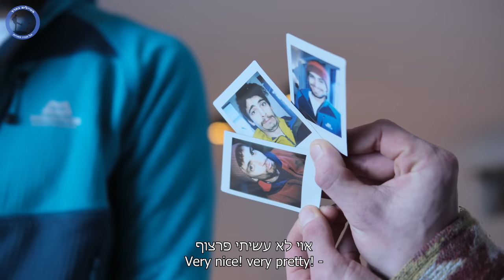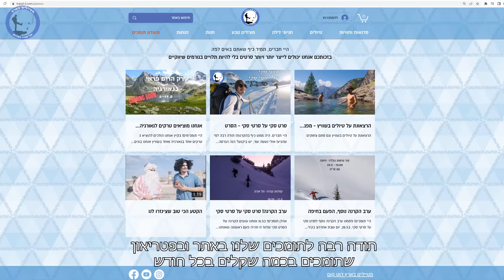סרט סקי על סרטי סקי - חלק 2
תודה לדניאל,טימי,דינו ומרקוס.
וגם לכל התומכים שלנו, אנחנו מאוד מעריכים את זה! :)
הסרט עלה במלואו לתומכים לפני שעלה לכאן בחלקים,
חוץ מזה צפינו בו בלייב והיה ממש מגניב, בטוח נעשה את הפורמט הזה שוב.
אנחנו מעדכנים על ההקרנות הבאות באינסטגרם שלנו ♥️

האינסטגרם שלנו- travel_il